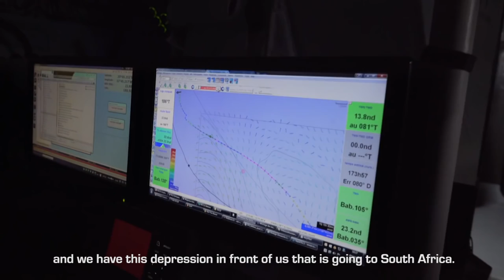Spindrift - Jour 8 - Trophée Jules Verne - Retour de la vitesse après le pot au noir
Spindrift racing inaugure une nouvelle plateforme entièrement dédiée au record. Dès maintenant, depuis votre ordinateur, votre tablette ou votre smartphone, explorez l’histoire du Trophée Jules Verne et retracez le parcours des précédents détenteurs. Entrez dans les coulisses du team, découvrez les équipiers de Spindrift 2 ainsi que leur organisation pour vivre en mer pendant 45 jours dans le cadre du trophée Jules Verne. Visitez en vidéo le trimaran, à quai et prêt à partir, comme si vous y étiez.

Depuis la création de Spindrift racing, Dona Bertarelli et Yann Guichard ont à cœur de partager leurs passions pour la voile, les océans et les métiers de la course au large avec les jeunes générations. Le programme Spindrift for Schools est né avec le Trophée Jules Verne et se développera au fil des projets de l’écurie.

8ème jour à bord de Sprindrift. La navigateur de l'équipage Sprindrift, Erwann Israêl, nous explique une nuit compliquée et stressante dans une zone sans vent ...  puis le retour à la normale entre 25 et 30 noeuds.

LE TROPHÉE JULES VERNE :

Départ et arrivée: ligne entre le Phare de Créac’h (Ile d’Ouessant) et le Cap Lizard (Angleterre)
Tour du monde du monde en équipage par les trois caps (Bonne Espérance, Leeuwin, Horn)
Distante la plus courte à parcourir: 21 600 milles (40 000 kilomètres)
Temps actuel à battre: 45 jours, 13 heures, 42 minutes et 53 secondes
Vitesse moyenne: 19,75 nœuds
Date du dernier record: janvier 2012
Détenteur: Banque Populaire V, Loïck Peyron et 13 hommes d’équipage
Date début de stand-by de Spindrift 2: 19 octobre 2015